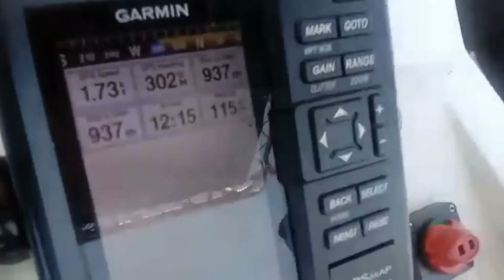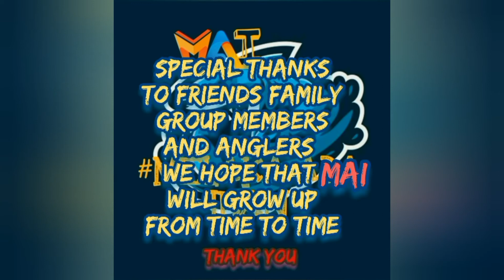Melaka ada ikan 48 - cobia VS 3 Ah Kaw